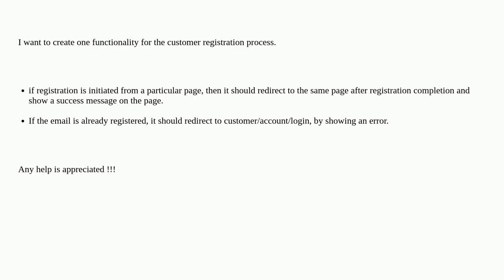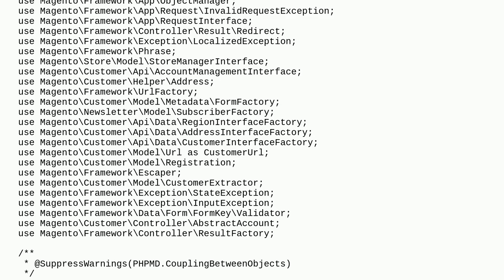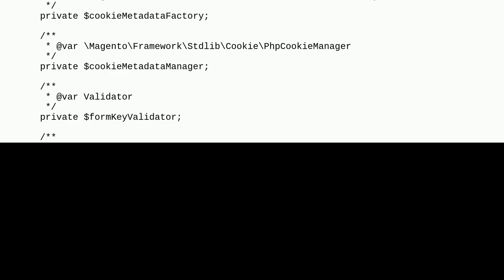Magento: Redirect the customer to Previous Page after registration in Magento 2.4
Redirect the customer to Previous Page after registration in Magento 2.4

A special thanks goes out to the community

  magento2 magento2.4 customer-registration forms registration